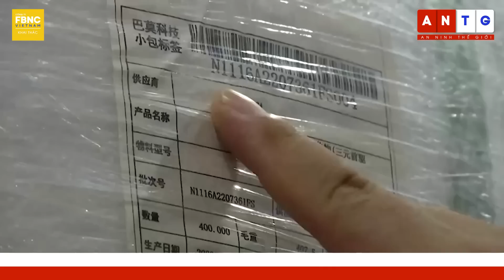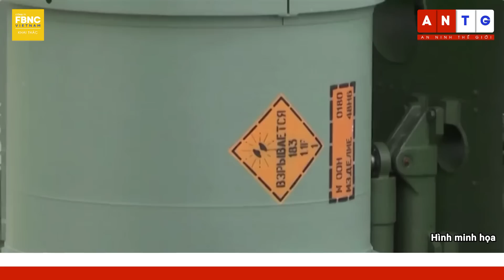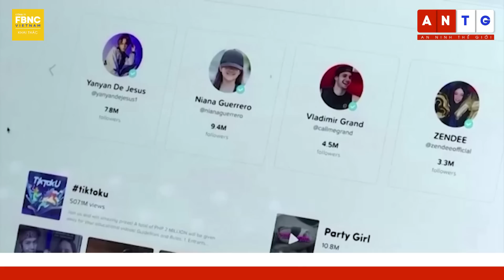Tin quốc tế 6/4 | Trận địa Bakhmut đẫm máu và đầy cay đắng, Nga tìm nguồn hỗ trợ chiến sự trường kỳ?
Tin quốc tế 6/4 |  Trận địa Bakhmut đẫm máu và đầy cay đắng, Nga tìm nguồn hỗ trợ chiến sự trường kỳ? | FBNC

NGA TUYÊN BỐ BẮN RƠI UAV CẢM TỬ CỦA UKRAINE TẤN CÔNG NHÀ MÁY ZAPORIZHZHIA
ANH: NGA TÌM NGUỒN TÀI TRỢ NƯỚC NGOÀI CHO “CHIẾN SỰ TRƯỜNG KỲ” Ở UKRAINE
CHUYÊN GIA: UKRAINE NÊN THUYẾT PHỤC CÁC ĐỐI TÁC HỖ TRỢ TIẾN HÀNH “NHIỀU ĐỢT PHẢN CÔNG”
TỔNG THỐNG PHÁP ĐẾN TRUNG QUỐC VỚI HY VỌNG THUYẾT PHỤC BẮC KINH VỀ UKRAINE
CỰU TỔNG THỐNG MỸ CLINTON: NGA SẼ KHÔNG TẤN CÔNG NẾU UKRAINE CÒN VŨ KHÍ HẠT NHÂN
KHOẢNH KHẮC BUỒN VUI LẪN LỘN CỦA UKRAINE KHI PHẦN LAN GIA NHẬP NATO
POLITICO: EU THẢO LUẬN VỀ GÓI TRỪNG PHẠT THỨ 11 ĐỐI VỚI NGA SAU KỲ NGHỈ LỄ PHỤC SINH
CHUYÊN GIA: VỤ NỔ NORD STREAM LÀ SỰ CỐ NGHIÊM TRỌNG NẾU BÀI BÁO CỦA SEYMOUR HESH ĐƯỢC XÁC THỰC
TRUNG QUỐC TUẦN TRA Ở EO BIỂN ĐÀI LOAN KHI BÀ THÁI ANH VĂN GẶP CHỦ TỊCH HẠ VIỆN MỸ
ẤN ĐỘ CHUẨN BỊ BẮN THỬ HỆ THỐNG TÊN LỬA S – 400 MUA TỪ NGA
TRIỀU TIÊN TỔ CHỨC HỘI NGHỊ NHÀ BÁO SAU 22 NĂM GIÁN ĐOẠN
CỰU TỔNG THỐNG TRUMP KHẲNG ĐỊNH ĐỘNG CƠ CAN THIỆP BẦU CỬ ĐỨNG SAU CÁC CÁO BUỘC HÌNH SỰ
ANH PHẠT TIKTOK 16 TRIỆU USD DO VI PHẠM LUẬT BẢO VỆ DỮ LIỆU
LẠM PHÁT Ở PHILIPPINE LIÊN TỤC GIẢM, TẠO ĐỘNG LỰC TẠM DỪNG TĂNG LÃI SUẤT
DỊCH BỆNH BÙNG PHÁT Ở GIA SÚC, NGUỒN SỮA NHẬP KHẨU CỦA ẤN ĐỘ TĂNG VỌT
LỐC XOÁY TẤN CÔNG TIỂU BANG ILLINOIS (MỸ) KHI GIÔNG BÃO QUÉT QUA VÙNG TRUNG TÂY
CUNG ĐIỆN BUCKINGHAM CÔNG BỐ TẤM THIỆP MỜI DỰ LỄ ĐĂNG QUANG CỦA VUA CHARLES III
TRIỂN LÃM TRANH ĐƯƠNG ĐẠI TẠI BẢO TÀNG LOUIS VUITTON